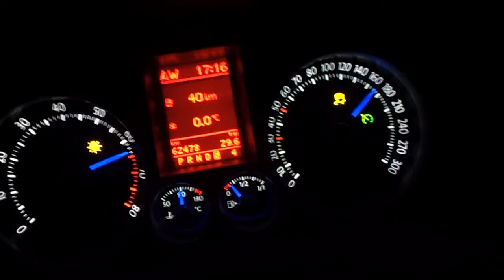Launch control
Test Mit Launch Control...